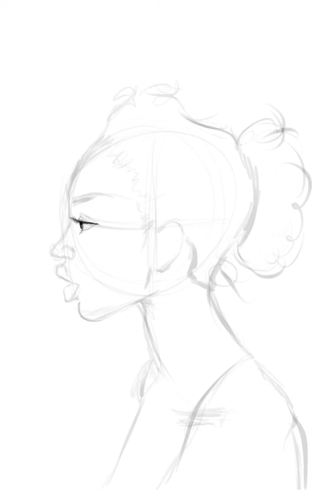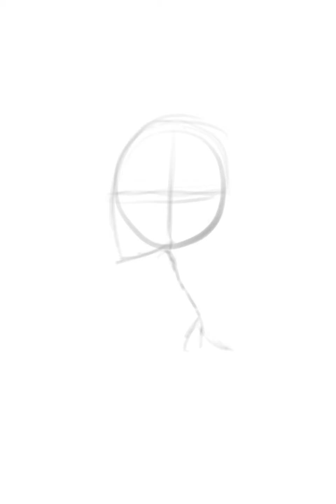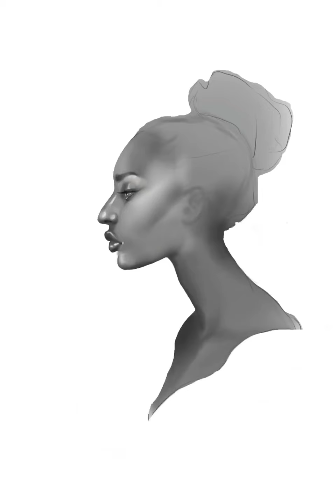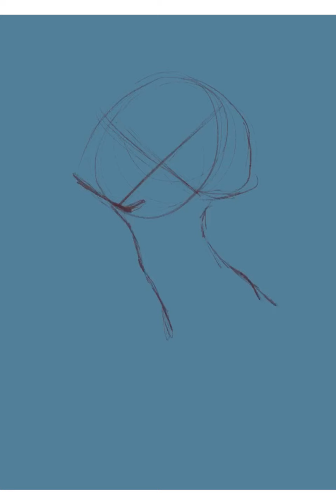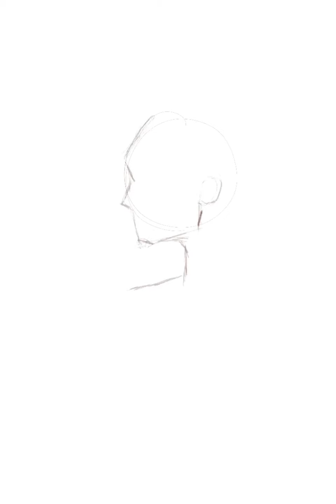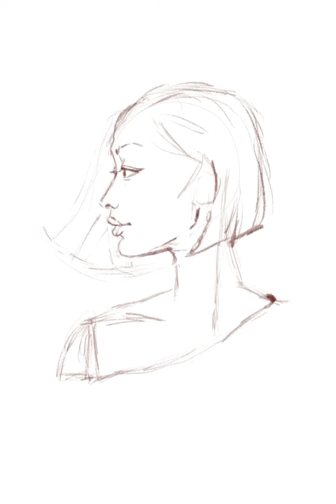Procreate practice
Playing around with procreate. Trying to get used to the brushes and features